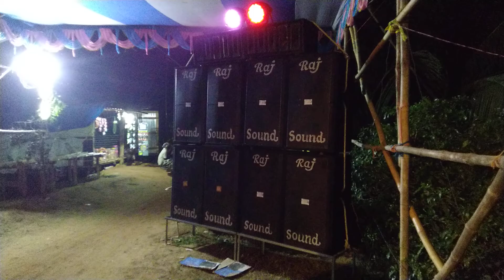raj sound dongal